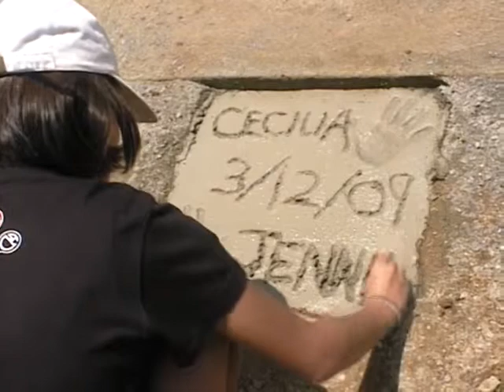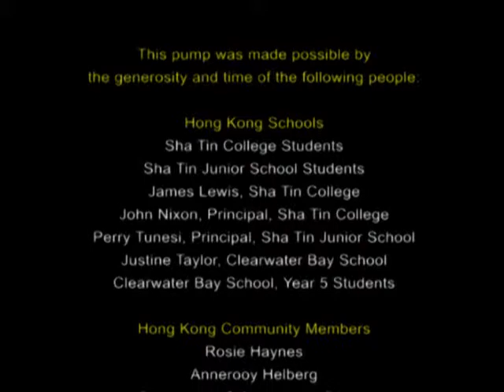Lithole School Water Project - Complete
This is a 10-minute documentary about the completion of the Lithole School water project in December 2009. This project began with fund-raising in September 2009. The funds to purchase and install the pump were raised primarily in Hong Kong at Shatin College and Junior School. This video is for everyone who contributed or has an interest in this project. This is the first project initiated and completed by Cecilia O. Williams and Jennie M. To as a part of Operation Rural Education where children reach out to help other children.